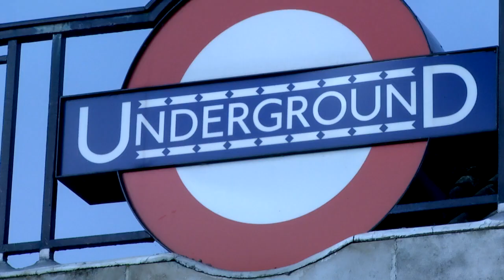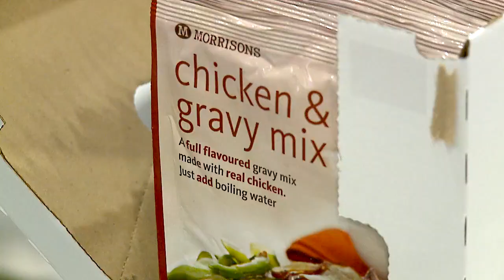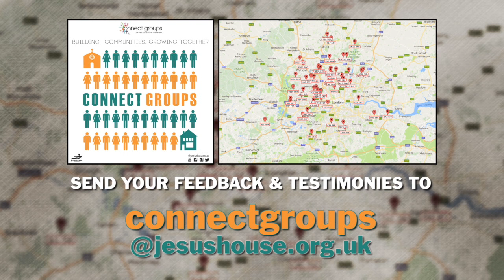7NEWS SUN 1712 2017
Music
    - Jingle Bells in minor key (B Minor) - By Myuuji